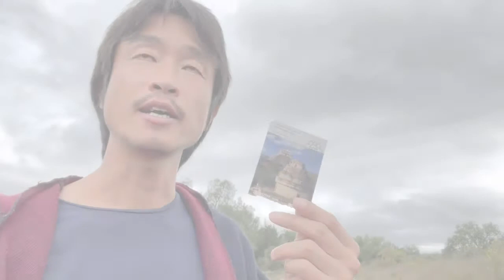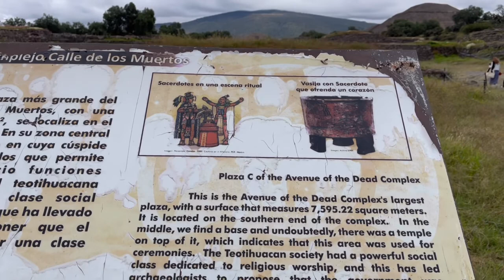【メキシコ】古代都市テオティワカン〜登れるピラミッドでは世界一‼︎だが…〜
紀元前2世紀〜６世紀まで栄えた巨大宗教都市遺跡へ！
圧倒的スケールと心を掴むお土産。
メキシコ来たら絶対に行くべき世界遺産。